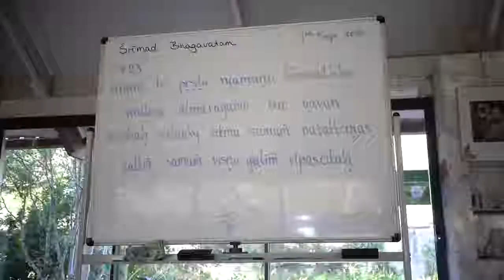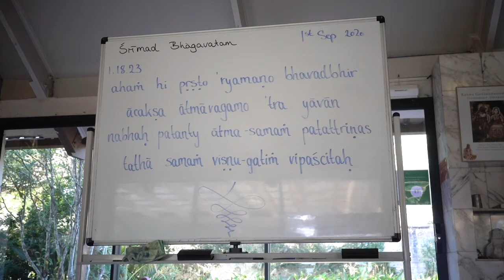Srimad Bhagavatam 1.18.23 - Ramai Swami - 01 Sep 2020.